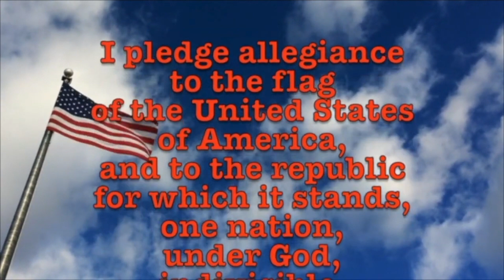March 6, 2023 More about Hamsters